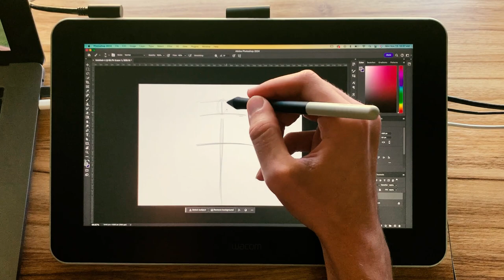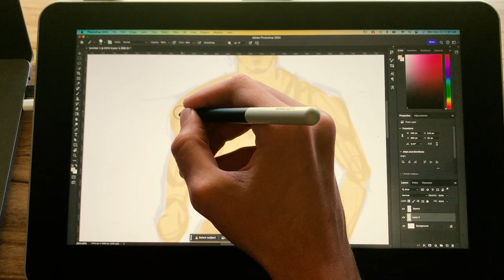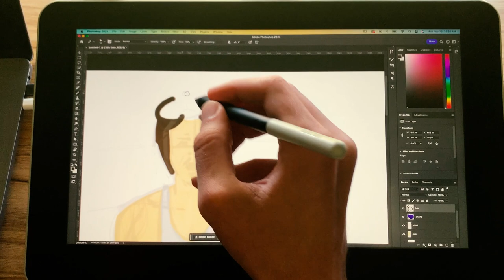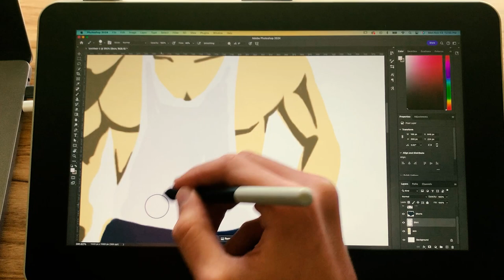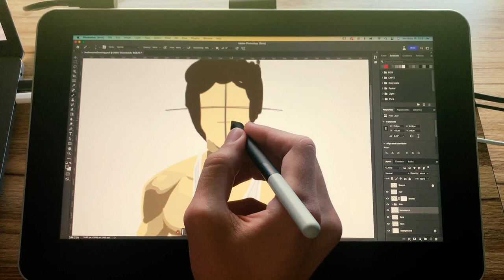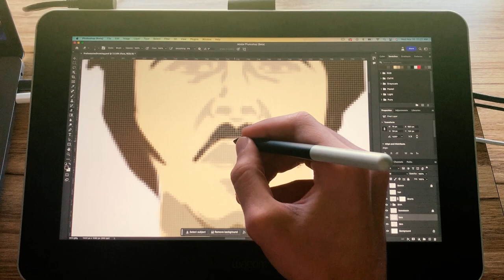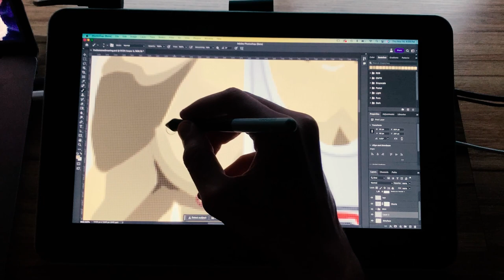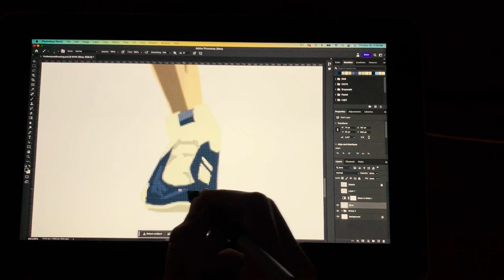Drawing Famous Athletes pt. 1 : Steve Prefontaine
Dive into the inspiring legacy of running icon Steve Prefontaine with me as I bring his story to life through art! In this video, I draw Pre while delving into the pivotal moments of his life and explaining why he holds a special place in the history of running.